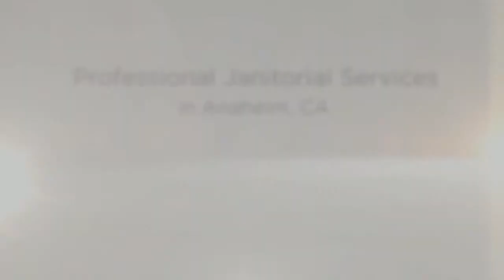Janitorial Services in Anaheim CA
Since 1952, we have been providing a wide range of professional janitorial services including carpet care, Green cleaning, hard floor care, window cleaning, and construction clean up.

S&W Maintenance Company
5300 Orange Ave., Suite 215

It's in fact vital for companies to have a good janitorial service running their building. This is since the tidiness of a building has an effect on so many various aspects of that structure's operation and the operation of the company running out of that building.

Even past any threats that appear, it's commonly the case that dirt happens throughout the course of a day. And not just dirt, however numerous other processes too that can use down the entire infrastructure of a particular structure or venture. This could be due to dangers as well, though in a more graded method. A trickling water faucet can cause serious rust troubles in the right area of a structure.

And it might effectively be that other people in the structure simply don't have the time or appropriate manpower or can't be vigilant sufficient to make sure that it gets cared for appropriately. After all, regular workers have many other things to do, and having a couple of janitors suggests that they concentrate on their rounds and don't often stress over additional troubles like that unless they are specifically asked to do it.

This indicates that by the time somebody in management or anyone else manages to identify exactly what kind of havoc the issue is causing, there could be a whole lot more damage than truly shouldÓ¶e been essential provided the nature of the problem. And this is basic feature of lots of such issues.

Even past security and upkeep concerns that relate to cash, it's important to keep things as clean as possible in order to keep a crisp, expert workplace for both customers and employees. If the upkeep of a building flags and dirt, dust, or various other unsightly product becomes more visible to individuals getting in the building, it usually tends to reflect rather poorly on the business at large. Specifically in the Western world, the method things appear and how clean they are can have a big effect on the impressions that people walking in the door have about the whole business. This is why many companies put wonderful care into their cleaning services.

Depending upon the kind of company being run, issues in the topography of the floor can surface over the course of the day. This can include any kind of body fluids due to individuals getting sick, or it can be spilled water, or any kind of comparable problem. This will develop a risk that your employees, or conversely, consumers could run over or slip on throughout the course of the day.

It's not like employees in huge businesses commonly have time to handle troubles like that that may emerge. It's also true that they probably will not have any experience working on it, and they likely won't have the high grade cleaning materials that a genuinely professional business would have access to in the course of their work.

The troubles with counting on an understaffed or unskilled business or your own staff members to help address problems like these are that these persons are typically just not properly geared up for the job. Keeping a whole building, particularly if it's a structure of any size totally and correctly clean all day is often rather a burden.

All this is exactly why it's so important to have a business with a proven track record like S&W. The company has actually been competing over six decades and is now passing into its third generation of family ownership. So by now, it's safe to state that S&W can claim to be specialists when it pertains to cleaning and upkeep.

They concentrate on many facets of cleansing including for hard wood floors, green cleaning, window cleaning, cleansing at construction sites and so on.

It's actually important for companies to have a good janitorial service running their building. This is due to the fact that the tidiness of a structure affects so many various facets of that structure's operation and the operation of the business running out of that building. And not simply dirt, however lots of other procedures too that can use down the entire infrastructure of a specific structure or venture. A dripping water faucet can trigger significant rust troubles in the right area of a building.

If the maintenance of a building flags and dirt, dust, or various other unpleasant product becomes more noticeable to people getting in the building, it tends to reflect rather poorly on the company at big.